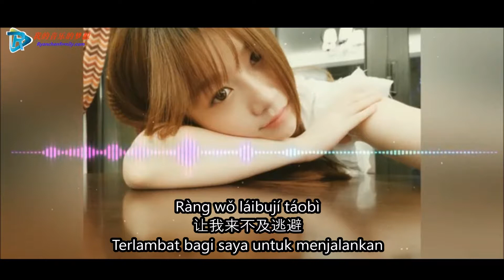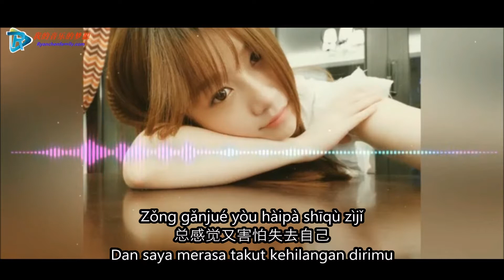爱上一个人的心情 - 风小筝